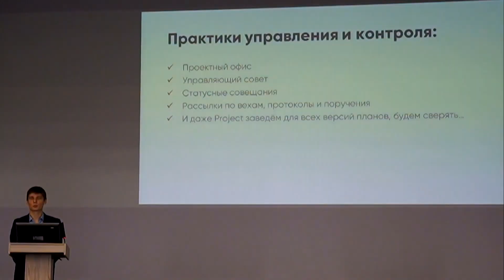XII ежегодная научно-практическая конференция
Коротко о научно-практической конференции